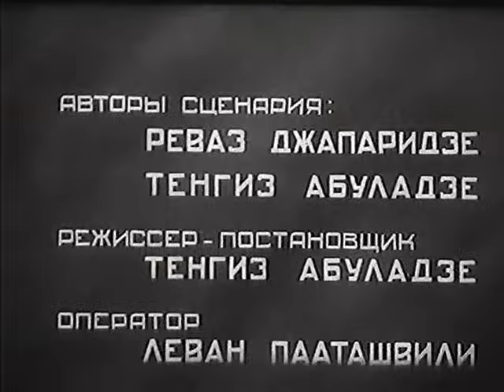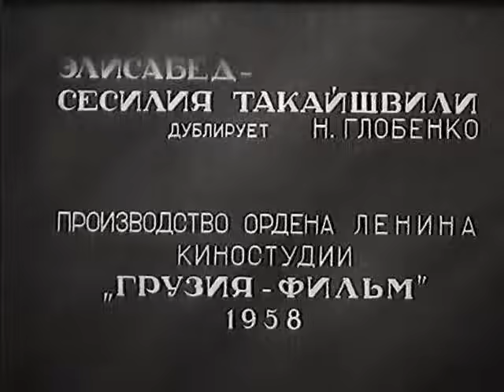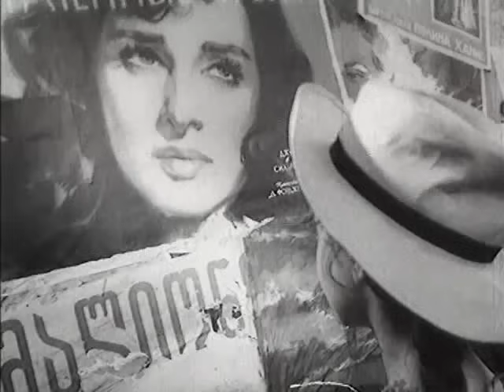Чужие дети (1958 год) семейная мелодрама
Студентка Нато познакомилась на улице с двумя маленькими детьми, а вскоре и с их отцом, переживающим сложный период в отношениях с любимой женщиной. Нато, привязавшись к детям, выходит замуж за их отца, и... скоро остается одна с двумя детьми на руках.